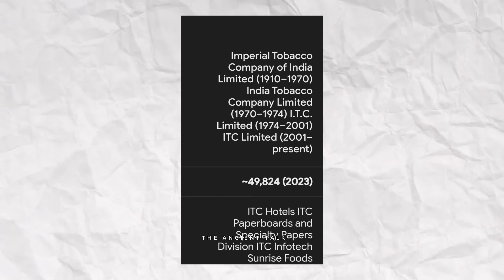germany ka domestic animal#ytvideos